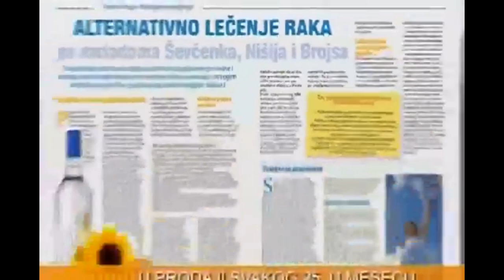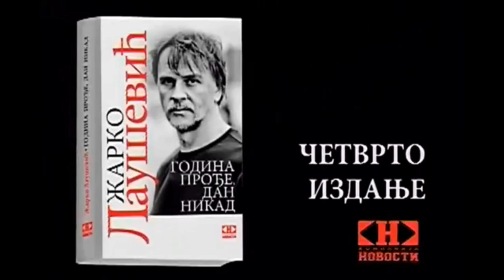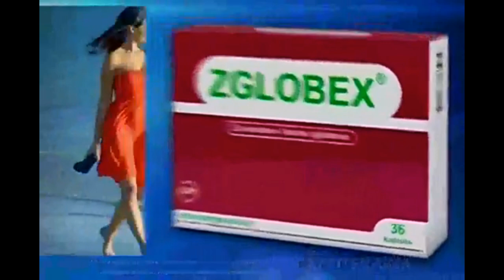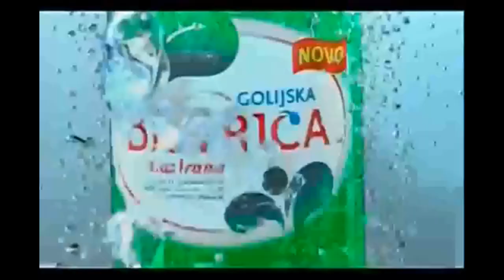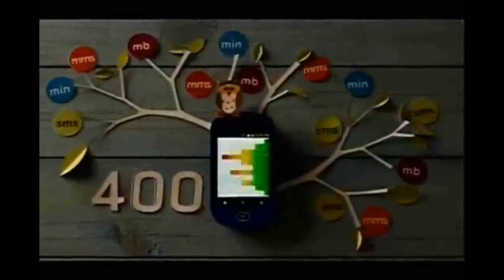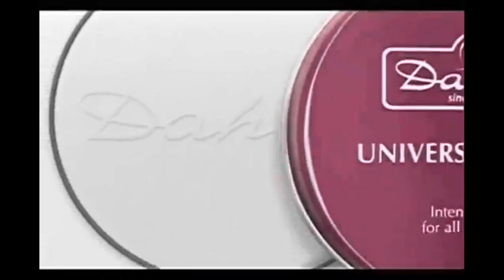TV Pink - Reklame i Promo (04.02.2012.)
Reklame i Promo emitovane tokom Magazin in.
Materijal sa kanala Milutin Mrkonjic.